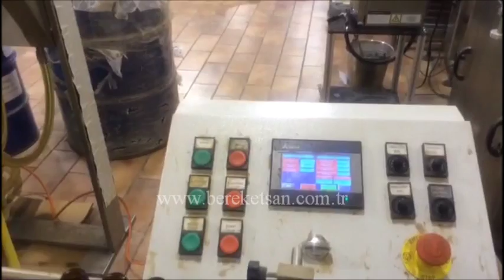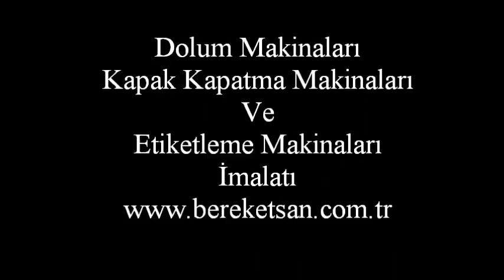Şurup Dolum Hattı - Syrup Filling Line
Bereketsan Makina; dolum makineleri, kapak kapatma, etiketleme ve ambalajlama üzerine makineler üretmektedir. Bu video yumuşatıcı şurup dolum hattının (syrup filling line) çalışma prensibi göstermek için Bereketsan Makina tarafından yayınlanmıştır. Makine ile ilgili diğer tüm detaylara internet sitemizden ulaşabilirsiniz